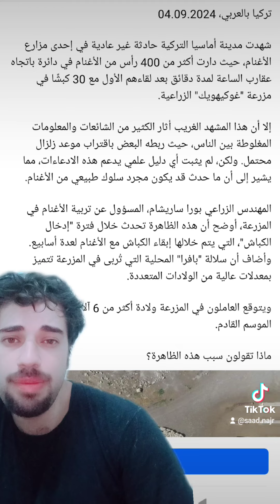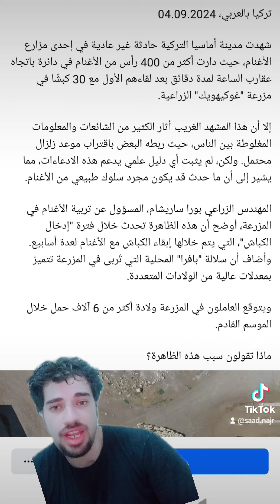مشهد غريب في أماسيا: قطيع من الأغنام يدور في دائرة باتجاه عقارب الساعة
فيديو متداول في تركيا ... الفيديو بالتعليقات .. مشهد غريب في أماسيا: قطيع من الأغنام يدور في دائرة باتجاه عقارب الساعة

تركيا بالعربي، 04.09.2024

شهدت مدينة أماسيا التركية حادثة غير عادية في إحدى مزارع الأغنام، حيث دارت أكثر من 400 رأس من الأغنام في دائرة باتجاه عقارب الساعة لمدة دقائق بعد لقاءهم الأول مع 30 كبشًا في مزرعة "غوكيهويك" الزراعية.

إلا أن هذا المشهد الغريب أثار الكثير من الشائعات والمعلومات المغلوطة بين الناس، حيث ربطه البعض باقتراب موعد زلزال محتمل. ولكن، لم يثبت أي دليل علمي يدعم هذه الادعاءات، مما يشير إلى أن ما حدث قد يكون مجرد سلوك طبيعي من الأغنام.

المهندس الزراعي بورا ساريشام، المسؤول عن تربية الأغنام في المزرعة، أوضح أن هذه الظاهرة تحدث خلال فترة "إدخال الكباش"، التي يتم خلالها إبقاء الكباش مع الأغنام لعدة أسابيع. وأضاف أن سلالة "بافرا" المحلية التي تُربى في المزرعة تتميز بمعدلات عالية من الولادات المتعددة.

ويتوقع العاملون في المزرعة ولادة أكثر من 6 آلاف حمل خلال الموسم القادم.

ماذا تقولون سبب هذه الظاهرة؟